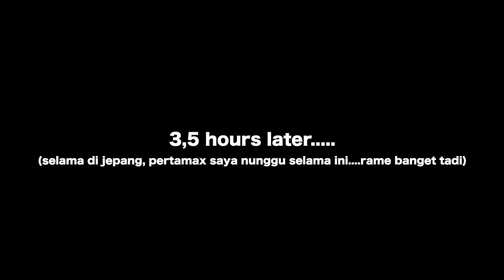AKHIRNYA DAPAT VISA PERMANENT JEPANG!!!!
Akhirnya temen2!! Saya pergi menjemput visa permanent jepang hohoho
So saya mau sharing sedikit ttg visa permanent dan kejadian yg terjadi pada hari ini hahaha..Yang pasti capek banget...!